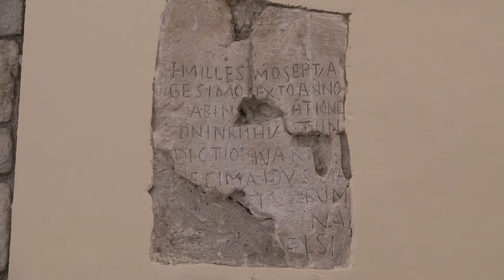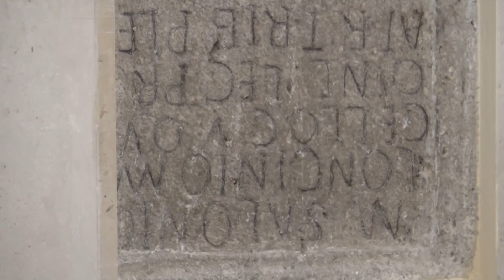LA PIETRA E LA FEDE. La cattedrale di San Nazario Celso e Vittore a Trivento. PRIMA PARTE.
Guidati dalla colta analisi storico-spirituale di don Mimì Fazioli, scopriremo un luogo di fede e devozione unico e particolare.